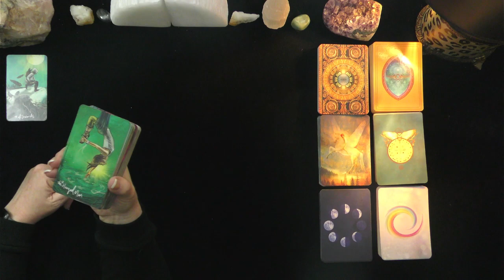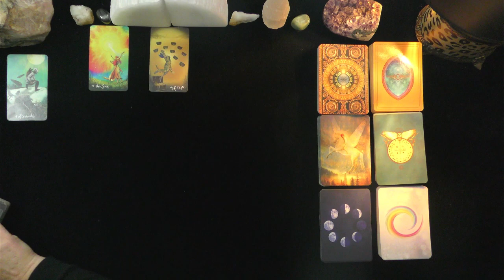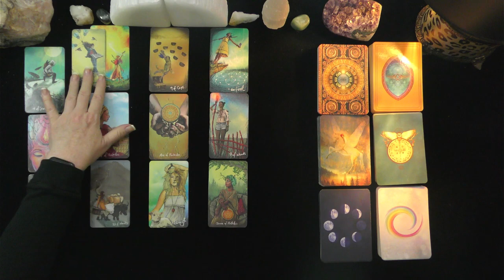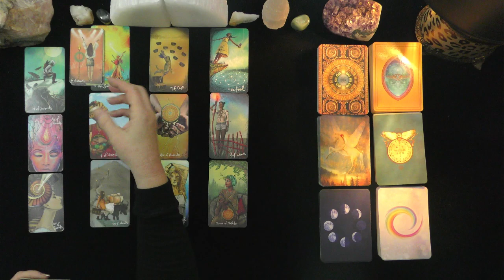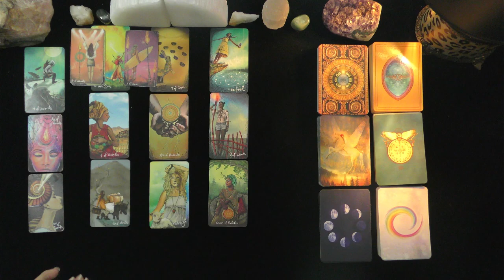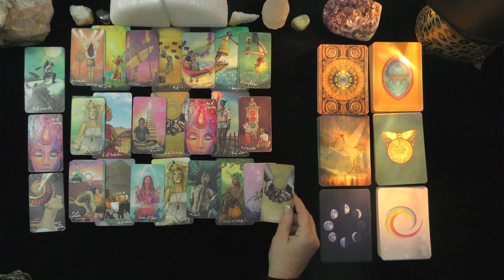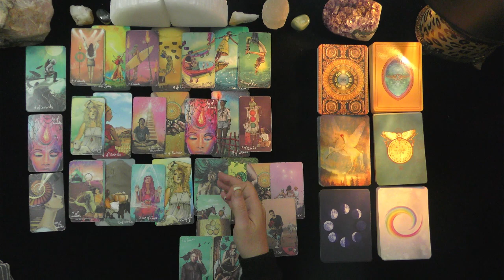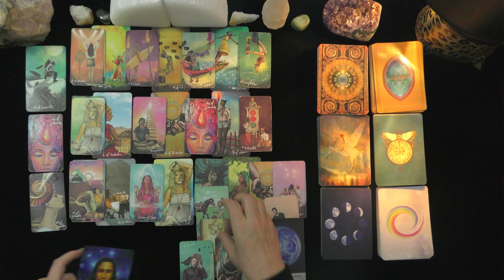LIBRA~"AT LAST!" YOUR LOVE SONG PLAYS!~NEW LOVE TAROT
LIBRA~"AT LAST!" YOUR LOVE SONG PLAYS!~NEW LOVE TAROT, JULY, 2021, TODAY, TIMELESS LOVE READING, IRISH DONNA TAROT
DONNA WILDER-HART
5 INDEPENDENTLY VETTED READINGS SINCE 2007

OPTIONS INCLUDE:
20 MINUTE VIDEO READING: LOVER'S THOUGHTS FEELINGS, INTENTIONS, & ACTIONS $ 60.
25 MINUTE EX-RETURN VIDEO READING?  $ 75.00
20 MINUTE TELEPHONE READING $ 60.
30 MINUTE EMERGENCY (GUARANTEED WITHIN 24 HOURS OF YOUR PURCHASE TIME LOCAL TO ME. $180.